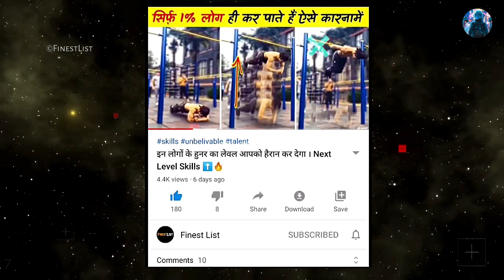इन लोगो ने मशीनों का धंधा चौपट कर दिया | Fastest Worker (Part 2)